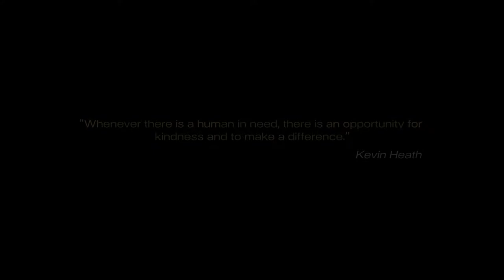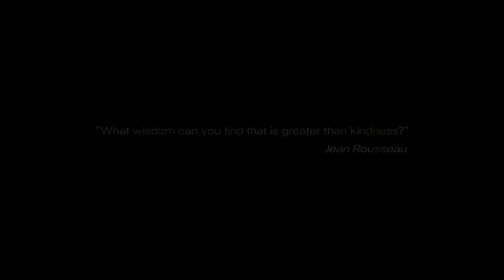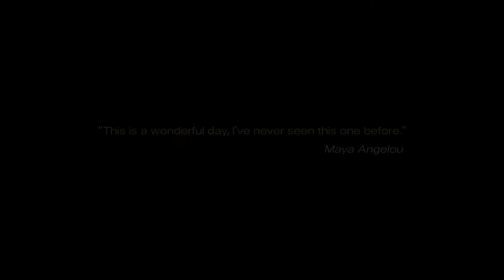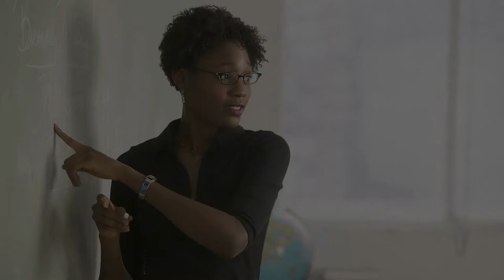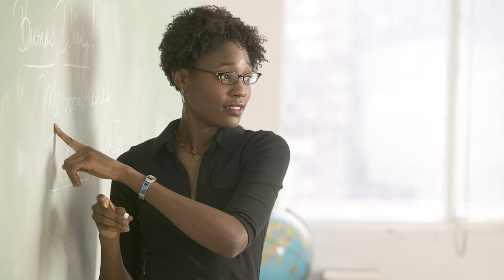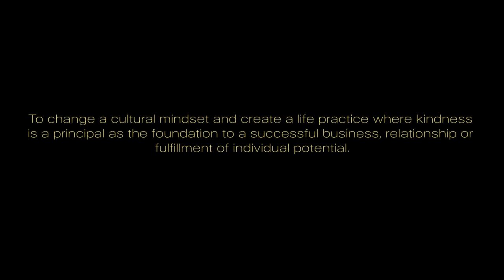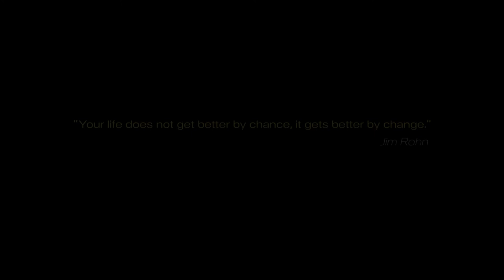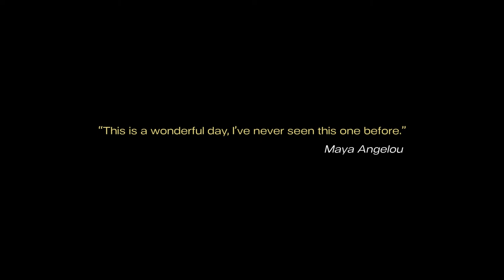Lizanne Falsetto Kindness Event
A gathering of inspirational women inspiring action to bring kindness into everyday life.